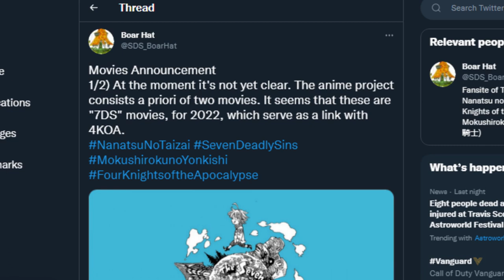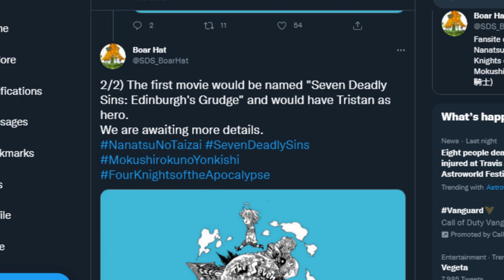2 More Seven Deadly Sins Movies In 2022!! Linking To Four Knights Of The Apocalypse!!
We got even more information regarding the anime announcement from the other day. We are getting 2 movies which is really exciting! Let me know what you guys think the 2nd movie is going to be about down below.